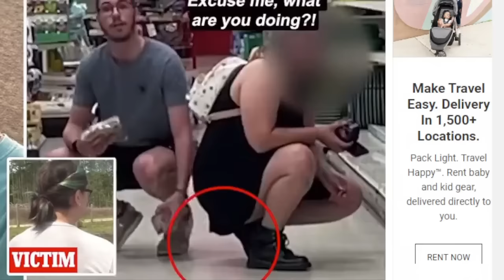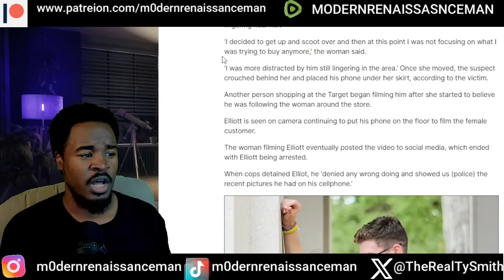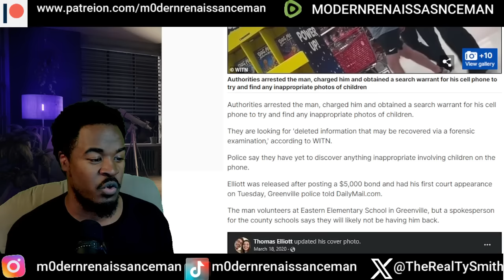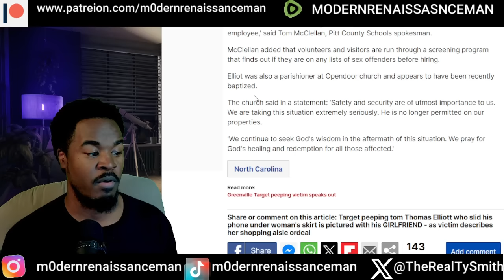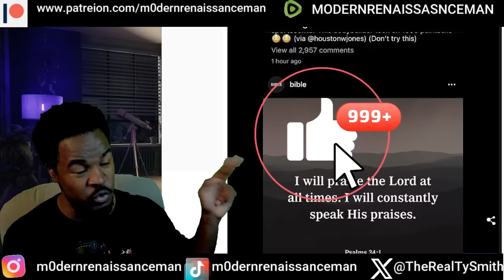News Alert! North Carolina Man charged for felony secret peeping at local Target, caught on camera!